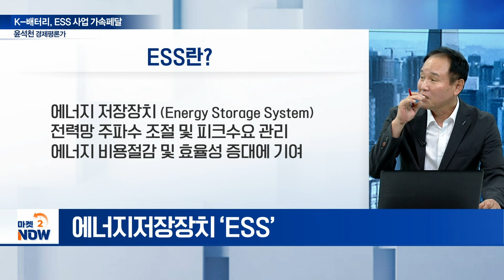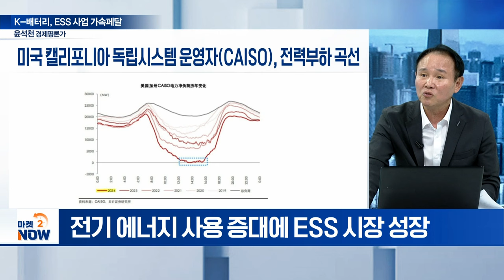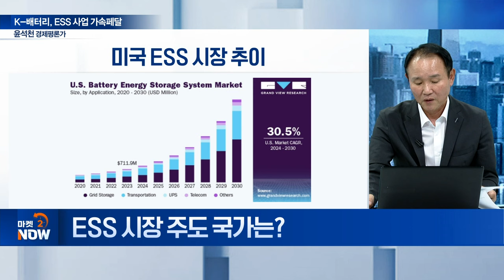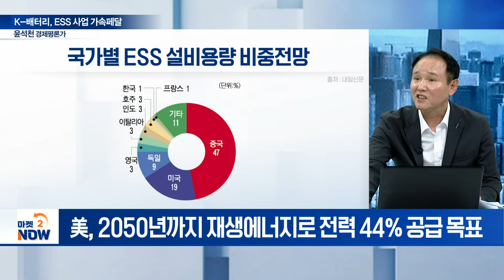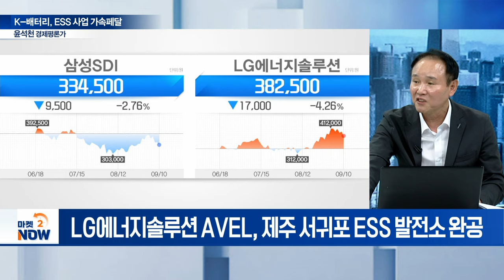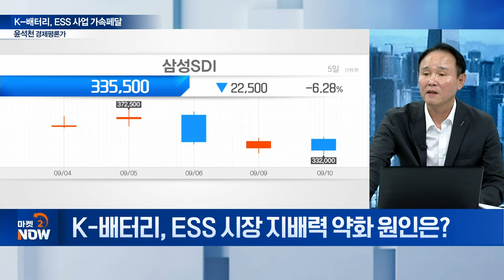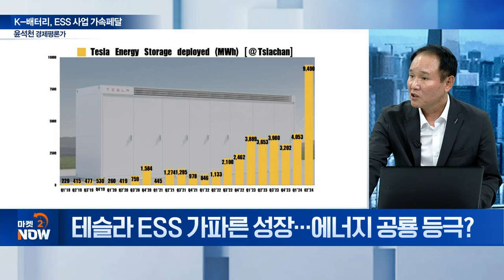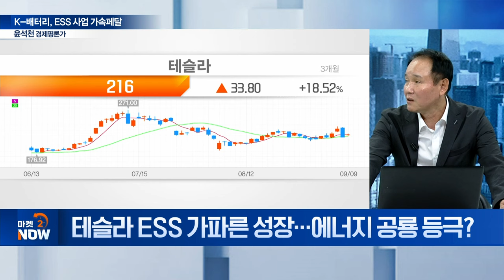K-배터리, 전기차 캐즘 직면... ESS가 게임체인저 될까? [이데일리 인사이트] | Market Now (20240910)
Q. 전기차 캐즘, ESS로 돌파... ESS란?
Q. ESS 시장 성장 배경은?
Q. ESS 시장 주도 국가는?
Q. ESS 폭발적 성장... K-배터리에 기회?
Q. K-배터리, ESS 시장 지배력 약화 원인은?
Q. 장주기·단주기 ESS, 성장성은?
Q. 해리스 친환경 행보 전환... ESS 영향은?
Q. 테슬라 ESS 가파른 성장... 에너지 공룡 등극?